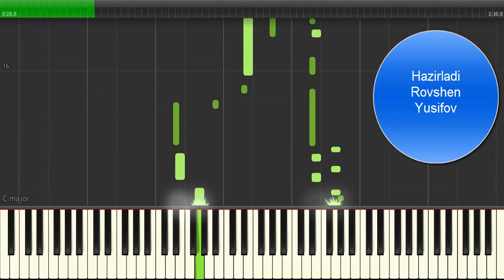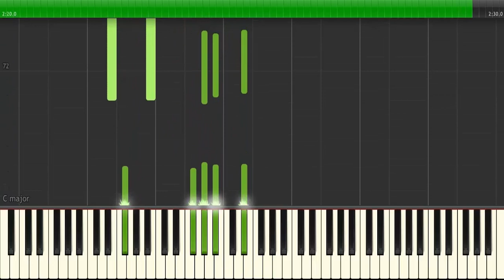Şövket Elekberova - Aldatmayaq bir-birimizi (Piano)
Sözləri: Zivər Ağayeva.
Musiqisi: Hacı Xanməmmədov

Filmoqrafiya
Bəyin oğurlanması (film, 1986)
Bizi bağışlayın (film, 1979)
Bizim Cəbiş müəllim (film, 1969)
Böyük bostan (film, 1965)
Camışçılıq (film, 1966)
Cazibə qüvvəsi (film, 1964)
Cəlil Məmmədquluzadə (film, 1966)
Çiçək yağışı (film, 1971)
Cümhuriyyət generalları (film, 2006)
Dağlarda zavod (film, 1962)
Dairə (film, 1989)
Dantenin yubileyi (film, 1978)
De ki, məni sevirsən! (film, 1977)
Dədə Qorqud (film, 1975)
Dəniz (film, 1965)
Dörd bazar günü (film, 1975)
Dostların ölkəsində (film, 1966)
Dostluq məşəli (film, 1965)
Evlər yıxanım mənim!!. (film, 1974)
Evləri göydələn yar (film, 2010)
Evləri köndələn yar (film, 1982)
Fədailər (film, 1986)
Gəlinlər (film, 2002)
Gözəllik ondur... (film, 1984)
Gülüş sanatoriyası (film, 1989)
Gün keçdi (film, 1971)
Günah (film, 1989)
Həm ziyarət, həm ticarət... (film, 1995)
Heydər Əliyev. Səkkizinci film. Professional (film, 2004)
Hünər əbədidir (film, 1967)
İgidlik rəmzi (film, 1992)
İstintaq (film, 1979)
Kişilər (film, 1984)
Kür (film, 1963)
Qanlı zəmi (film, 1985)
Qayıdış (film, 1992)
Qətldən yeddi gün sonra (film, 1991)
Qeyri-adi ov (film, 1976)
M. F. Axundov (film, 1962)
"Mədəniyyət" № 1 (film, 1975)
Mənim çörəkli dünyam (film, 1991)
Mətbuat fədaisi (film, 2007)
Mirzə Babayev (film, 2001)
Möhtəşəm tikintinin adamları (film, 1962)
Nəğməkar torpaq (film, 1981)
Nəticə (film, 1988)
O geri çəkilməlidir (film, 1966)
Od içində (film, 1978)
Ölsəm... bağışla (film, 1989)
Ömrün səhifələri (film, 1974)
Onlar belə sevirdilər (veriliş, 2007)
Onun bəlalı sevgisi (film, 1980)
Oqtay Ağayev. Ötən günlər (film, 2004)
Otel otağı (film, 1998)
Oxuyur Şövkət Ələkbərova (film, 1970)
Özgə Ömür (1987)
Paltar fabriki (film, 1962)
Park (film, 1984)
Payız melodiyaları (film, 1974)
Pərdə arxasında (film, 1987)
Poçt qutusu (film, 1967)
Sabahın xeyir, Bakı! (film, 1964)
Sahil bağı (film, 1967)
Salam, Azərbaycan! (film, 1966)
Salam, Zeynəb! (film, 1982)
Şeirin xəzrisi (film, 2000)
Səməd Vurğun (film, 1966)
Səndən xəbərsiz (film, 1985)
Səni axtarıram (film, 1981)
Sənin tərcümeyi-halın (film, 1963)
Təbiətin xilaskarı (film, 2007)
Təhminə (film, 1993)
Uşaq aləmi (film, 1986)
Yaramaz (film, 1988)
Yollar və küçələrlə (film, 1963)
Üzeyir Hacıbəyov,Flora Kərimova,Yaşar Nuri,Cahangir Cahangirov,
Qara Qarayev
Fikrət Əmirov
Fərhad Bədəlbəyli
Vaqif Mustafazadə
Tofiq Quliyev
Əfrasiyab Bədəlbəyli
Arif Məlikov
Rafiq Babayev
Səid Rüstəmov